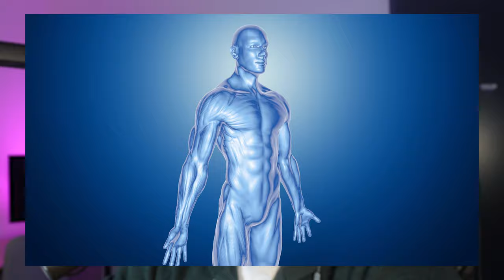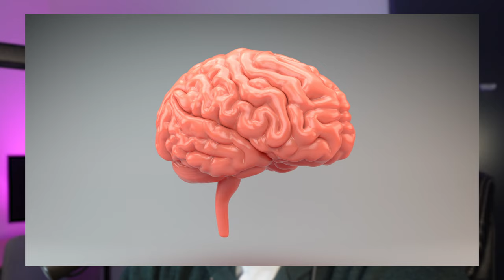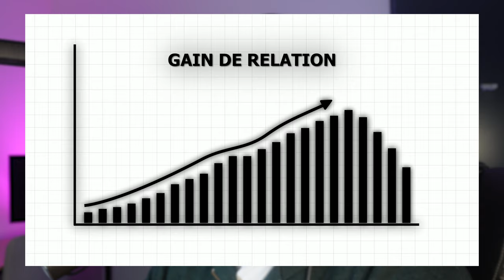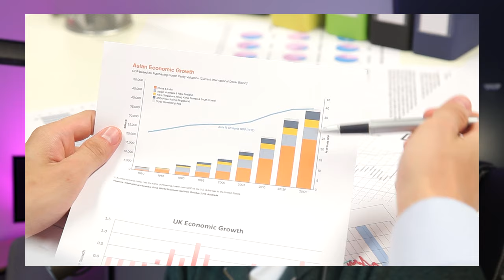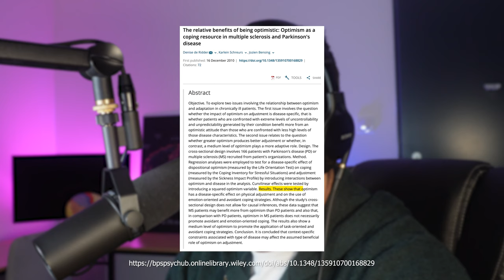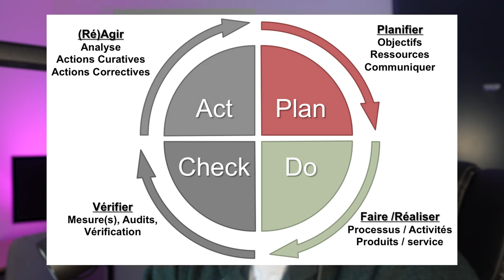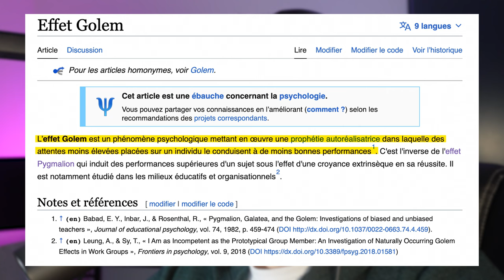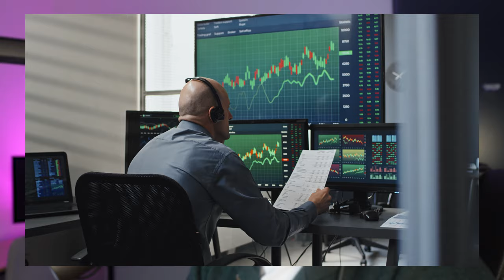L'erreur somatique : La clé de la productivité.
Réduire votre erreur somatique est la clé pour doper vos niveaux de productivité.

Pourtant, personne n'en parle actuellement et personne ne parle globalement des travaux de Karl Friston qui pourtant ont la capacité de changer littéralement votre vie.

Écoutez cette vidéo pour découvrir la clé réelle de la productivité.

📝 Chapitrage :
00:00 Introduction.
01:52 Le cerveau anticipatif.
06:15 Karl Friston et le principe d’énergie libre.
10:03 Principe d’énergie libre et discours interne.
15:25 Erreur somatique et roue de Deming.
18:03 Effet pygmalion, golem et étiquetage.
24:42 5 cas de mise en application.
29:05 Pour aller plus loin.

✏️ Écriture : Jérémy Coron.
✂️ Montage : La Taverne du Design.